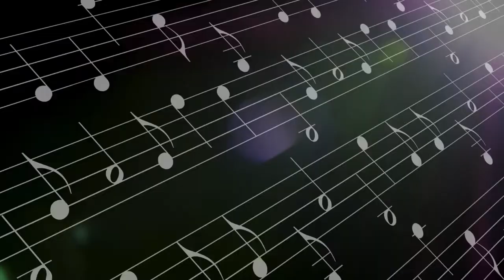My Musical Journey: Mircea Mutulescu, Jazz Singer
In this video series, a diverse range of professional musicians talk about their different routes into music, and perform tracks to demonstrate their skills.

In this film we meet jazz singer Mircea Mutulescu. Mircea is an oboist, singer and music teacher, originally from Romania. He started singing as a child, and he then began to play the oboe, which he continued to study for 12 years. Alongside his classical oboe playing, he also learned and developed a career in jazz singing, which he accompanies on the piano. During his musical journey he has toured many European countries, sung at the Royal Albert Hall with Bristol Youth Choir, appeared on the Voice TV show with his band accompanying the participants, and released some jazz albums. He performed for many years, including on the radio, with a Romanian vocal jazz acapella group called Jazzapella, who cover jazz and popular songs using only voices. Highlights include Bohemian Rhapsody and the Flintstones! He has performed concertos as an oboe soloist, including locally with Nailsea Concert Orchestra. Mircea is also a tutor for Bristol Music Trust.

Tracks:
Crazy, Gnarls Barkley
Misty, Errol Garner